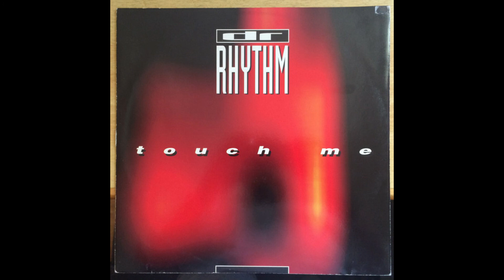Dr Rhythm - Touch Me - Extended Remix